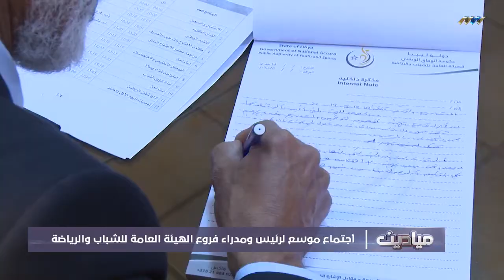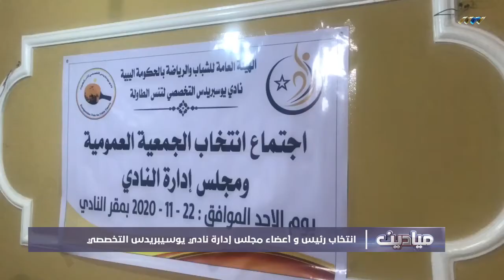ميادين 04-12-2020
برنامج ميادين مع انيس قواس ويوسف سعود